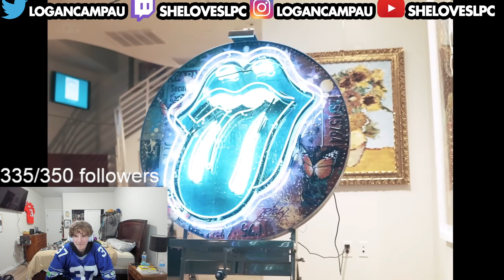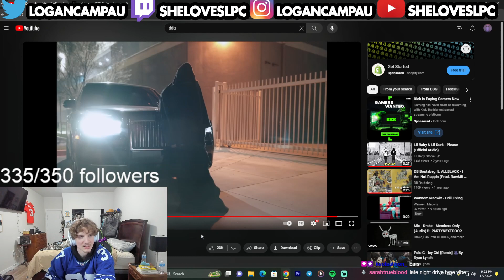DDG's first freestyle as a dad! (HIS BEST YET)